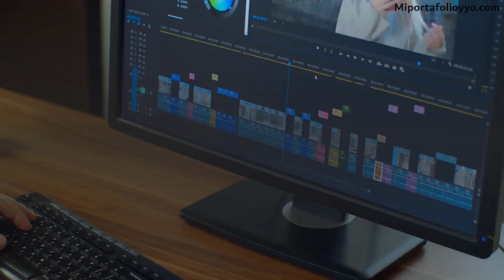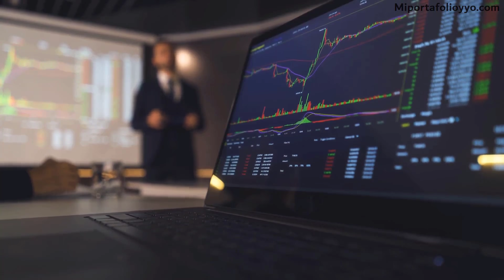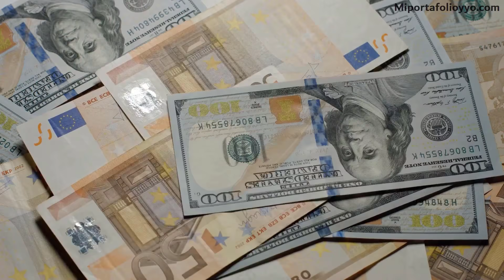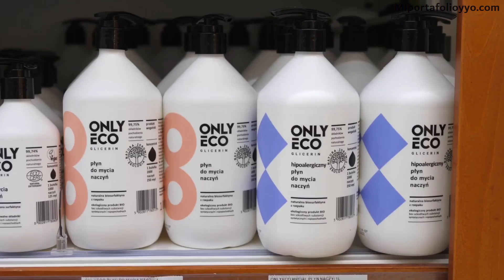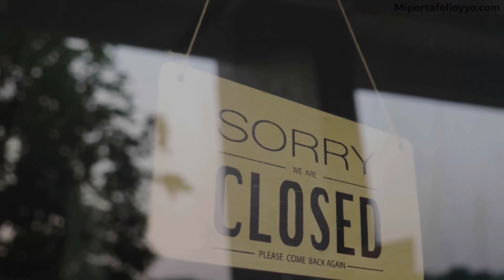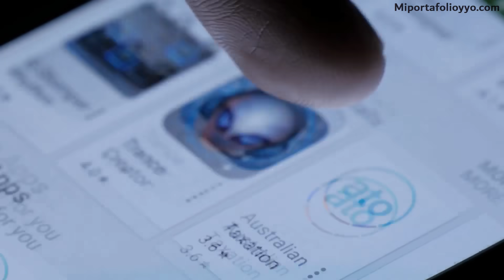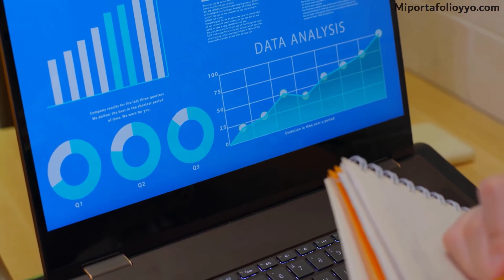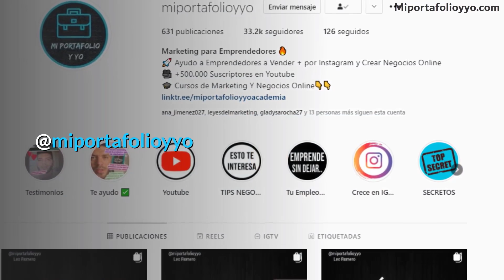10 NUEVOS Negocios Creados por la Pandemia en 10 Minutos 💲 [COPIALOS PARA TI] 💰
Conoce ahora los 10 Nuevos negocios creador por la pandemia en 10 minutos. 👇 Aqui los recursos 👇 y recomendaciones...

 7 años de Buena suerte por COMPARTIR EL VIDEO! 💪

🧡 ¡Los quiero emprendedores!

✅ Todos los recursos mencionados en el video los puedes también encontrar en el comentario fijado que lo encontraras abajo 👇🏻👇🏻👇🏻